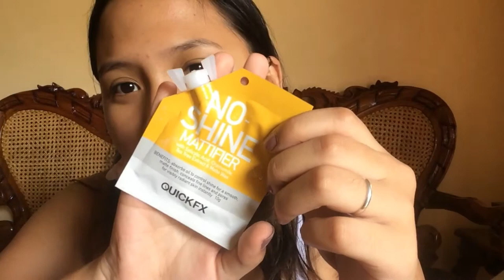Rainbow Eye Makeup Look | Vianca Dineros